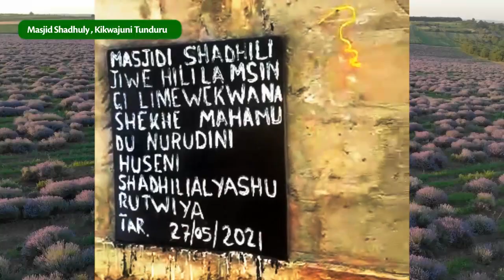Kuweka Jiwe la msingi Mkwajuni - Msikiti Shadhuly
Sheikh Mahmoud Bin Sheikh Nurdin Bin Sheikh Hussein Bin Sheikh Mahmoud Al Ghassany  Ashadhuly ,

Akifungua Ujenzi wa Msikiti Mpya Mkoani Kikwajuni Tunduru.

Jumla ya kilometa alizotumia sheikh na msafara wake ..

DSM PANDE LINDI MASASI TUNDURU  MKWAJUNI MAJALA.

KM 903.

MAJALA ... TUNDURU.. MASASI ...NEWALA... MAHUTA ...MTEGU... TANDAHIMBA... MTWARA... LINDI... NAMAYUNI. DSM ..

KM 1064 + 903 =  1,967